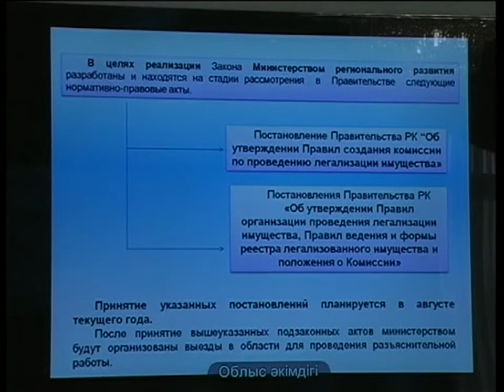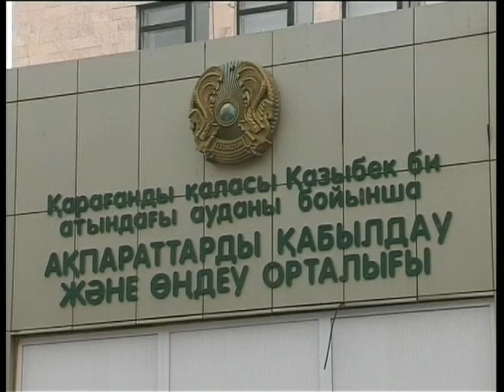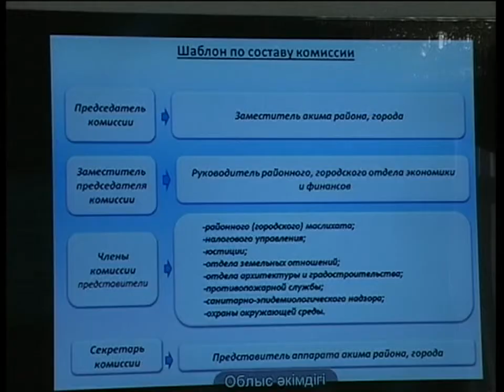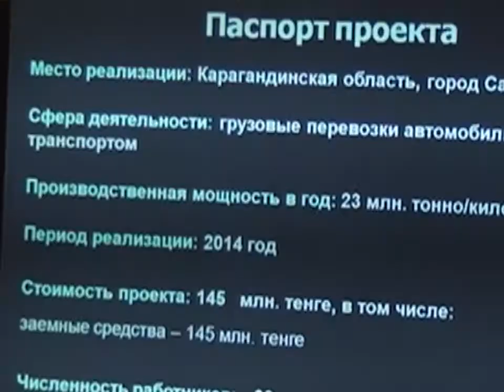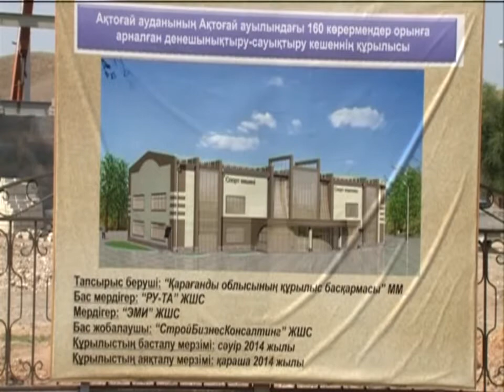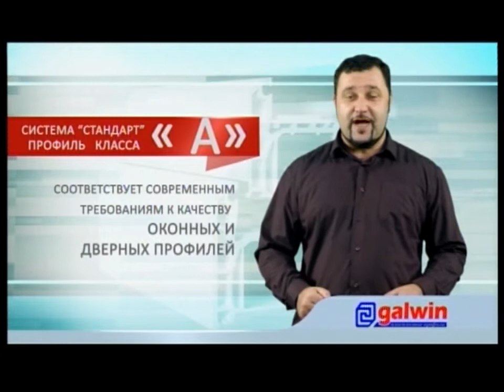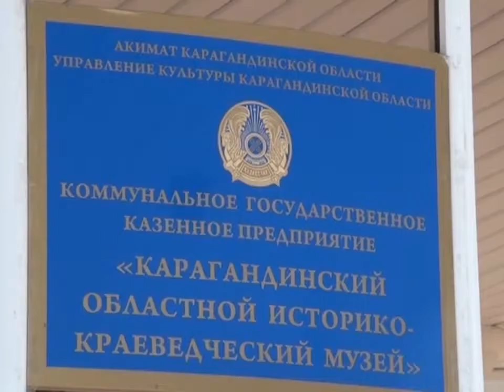07/08/2014 - Новости канала Первый Карагандинский